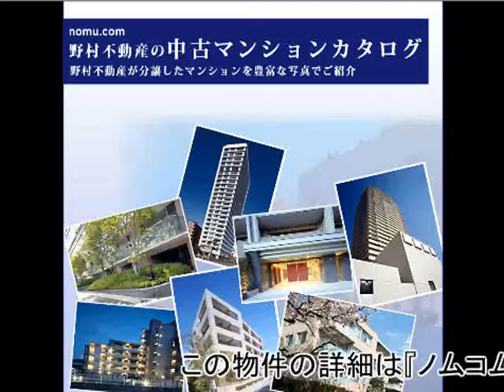ヒルズ船橋天沼公園 byノムコム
ヒルズ船橋天沼公園　byノムコム 千葉県船橋市本町7丁目